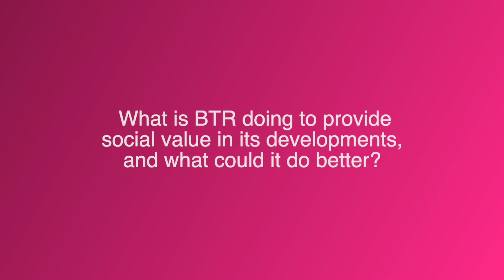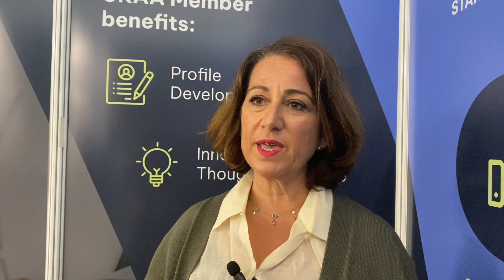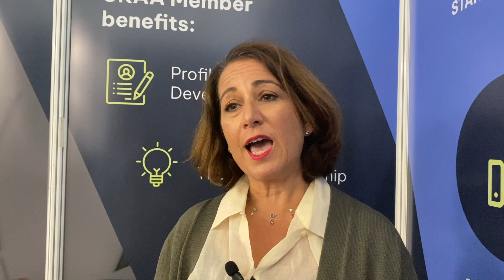UKAA BTR Expo: Debra Yudolph, SAY Property Consulting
ULN speaks to Debra Yudolph, partner at SAY Property Consulting, about BTR's role in providing social value and housing, how the sector can revitalise city centres, and how it is addressing ESG concerns. Filmed at the UKAA BTR Expo 2023.